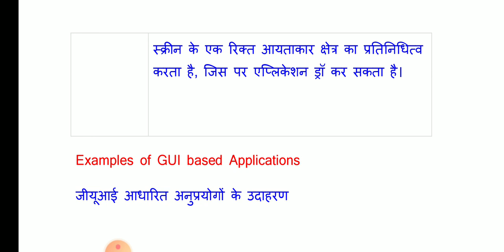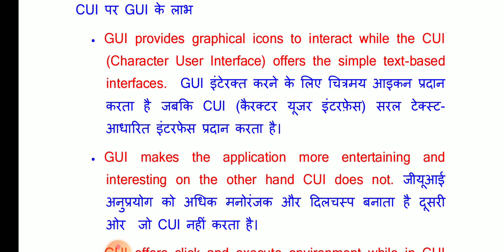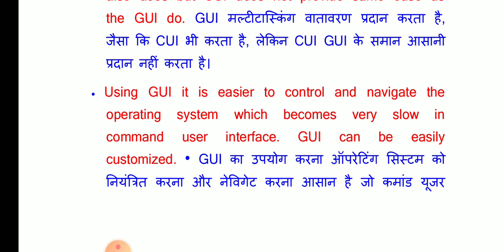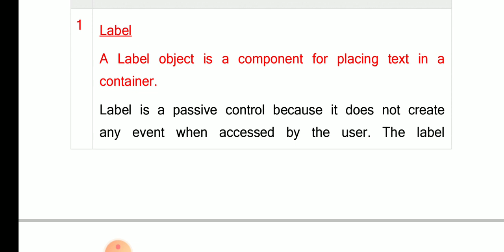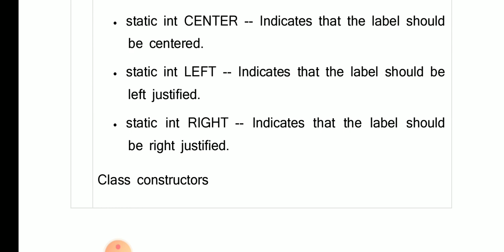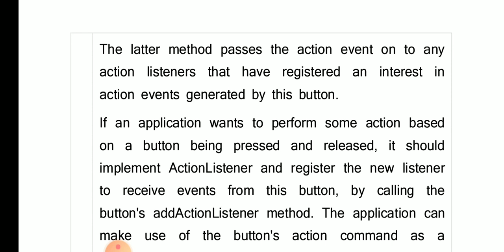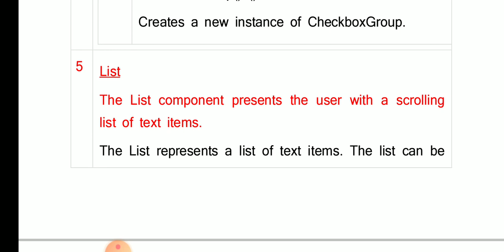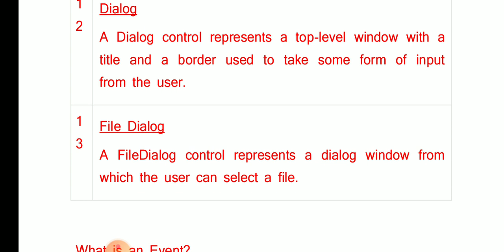FRAMES, BUTTONS, LABELS